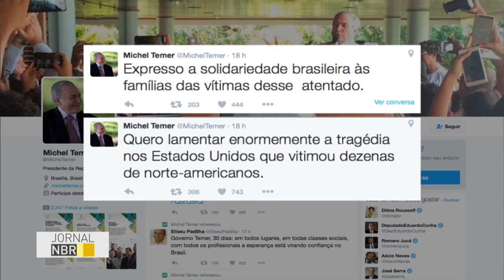Brasil manifesta indignação com ataque em boate norte-americana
JORNAL NBR - 13.06.16: O governo brasileiro divulgou nota lamentando o ataque ocorrido em uma boate em Orlando (EUA), no último domingo (12), quando um atirador matou 50 pessoas e feriu outras 53. No texto, o governo manifesta indignação com o ocorrido e transmite solidariedade às famílias das vítimas.